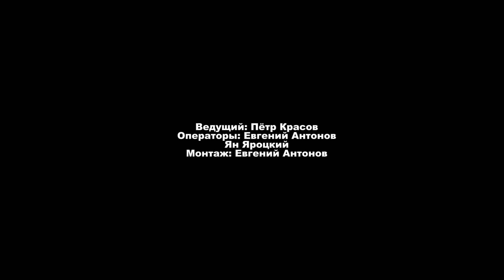Акустические гитары: какие бывают, из чего делают, как выбрать и как хранить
Какие бывают акустические гитары? Из чего их делают? Как их нужно хранить? Как выбрать акустическую гитару в магазине? Об этом и многом другом — наш новый выпуск.

- 0:00 Вступление
-- 0:30 Классификация
-- 4:27 Американизмы
- 5:01 Электроакустики и полуакустики
-- 6:06 Из чего делают акустические гитары?
-- 6:56 Массив и фанера. Что предпочтительнее?
- 9:28 Схема
- 10:15 Определяющий фактор в звуке
- 10:53 Золотая середина
- 11:35 Из чего делают грифы?
- 12:28 Что ещё применяют для гитар?
- 13:11 Мензура и натяжение струн
- 14:19 Чем играют на акустиках?
- 14:46 Как хранить акустическую гитару?
- 15:49 Следует ли использовать увлажнитель?
- 17:15 Нужно ли ослаблять струны при хранении и транспортировке?
- 18:24 Как выбрать акустическую гитару в магазине?
- 22:23 Нужно ли обращаться к мастеру?
- 23:16 Заключение